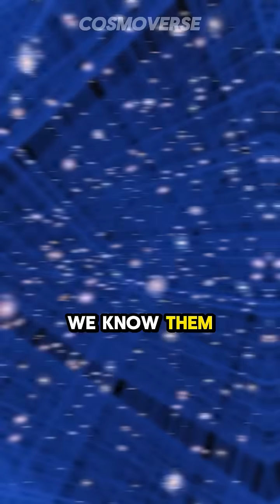What If you travel at Speed Of Light.